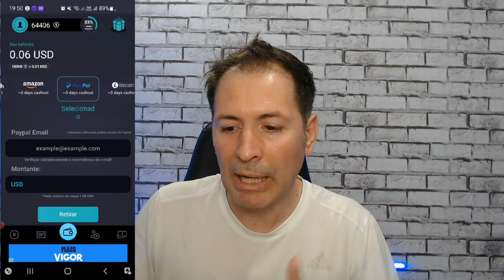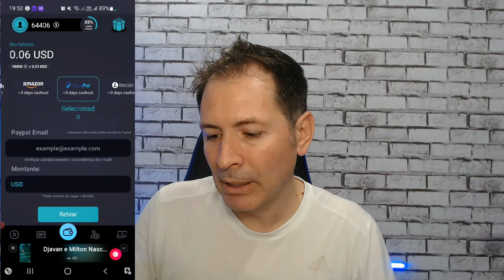COMO GANHAR DINHEIRO ASSISTINDO VÍDEOS DO YOUTUBE PASSO A PASSO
Veja aqui como ganhar dinheiro assistindo vídeos de uma forma muito fácil , esse app permite pagamentos na hora e via paypal, aproveite.